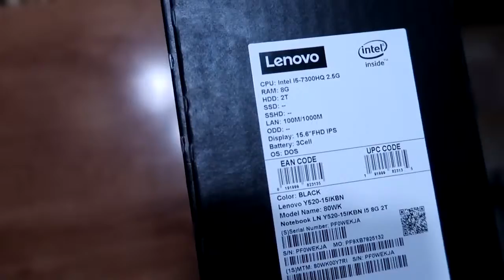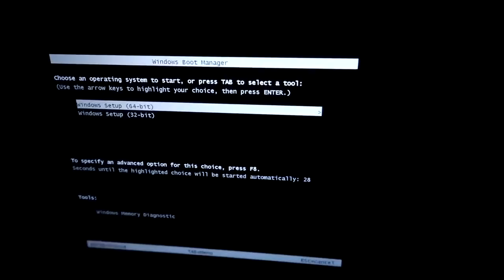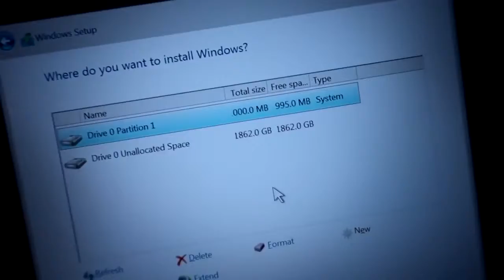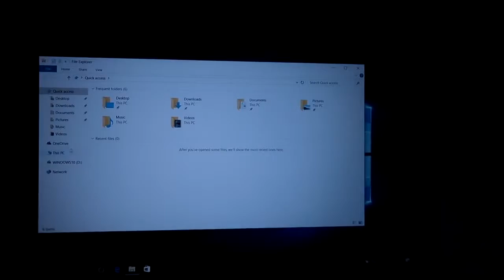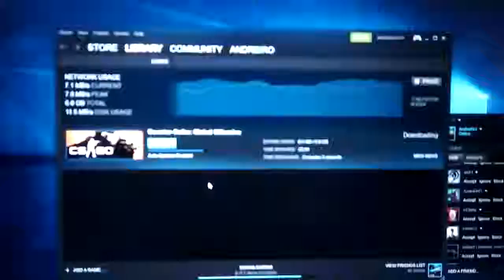UNBOXING Laptop Lenovo Gaming Y520 RO